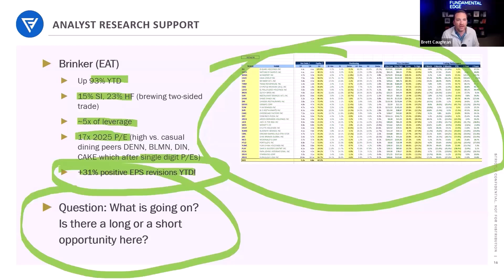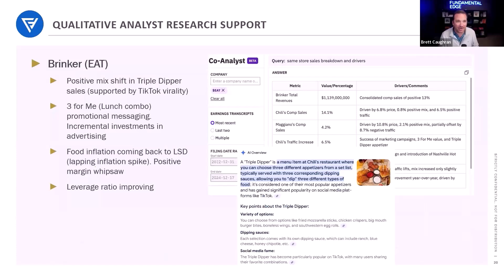How AI Cut My Equity Research Task From 3 Hours to 30 Minutes | Cutting Edge Series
In this clip from our Cutting Edge episode with Hudson Labs, we show how AI tools like CO Analyst dramatically accelerate equity research, analyzing Chili’s 14% same-store sales growth, pricing mix, and EPS revisions in under a minute.

Explore the full Cutting Edge Series
Hosted by Brett Caughran, Founder and Lead Trainer at Fundamental Edge, The Cutting Edge is a webinar series featuring top voices in investing and AI, from Social Leverage, Fiscal.ai, AlphaSense, Hudson Labs, and more.

Each episode breaks down real-world use cases, from Starbucks and Harley-Davidson to Chili’s, showing how AI is reshaping fundamental research, investment workflows, and decision-making.